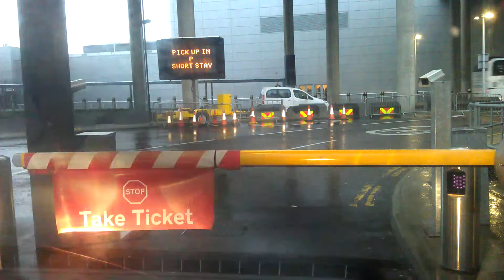Airport Way - AutoGuard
Start time: Nov 8, 2013 3:18:02 PM
End time: Nov 8, 2013 3:31:02 PM
Address: Airport Way
Type: Normal
Distance: 3.0
File Path: /mnt/sdcard/AutoGuard/2013_11_08_15_18_02.3gp